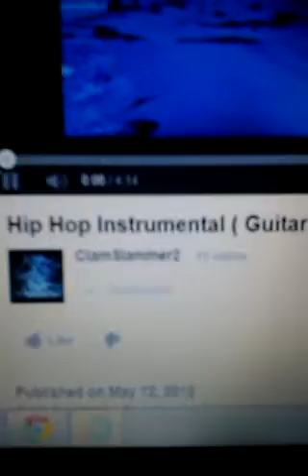flowz a few more bars.mp4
a few more bars old and new big up e.harmoney, skarzz, globelgang, clubloud